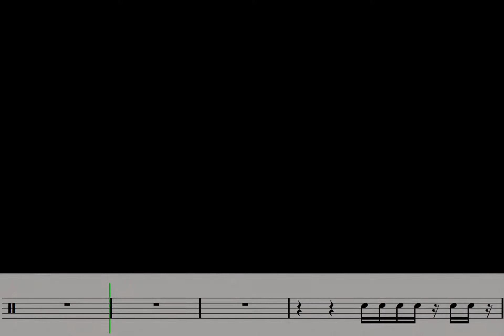FOO FIGHTERS | ROPE | DRUM COVER WITH DRUM SHEET MUSIC TRANSCRIPTION LESSON - HOW TO PLAY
MAPEX ARMORY SHELLS
O'NEILL SNARE
EVANS HEADS
ZILDJIAN K CYMBALS
AKG DRUM SET SESSION 1 MICS
BEHRINGER UMC 1820 INTERFACE
GOPRO